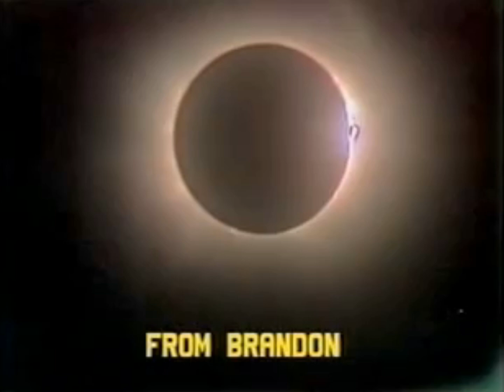Winnipeg 1979 - Total Eclipse of the Sun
For those wanting the best view in the world of the Feb 26, 1979 solar eclipse, Winnipeg, Manitoba was the place to be. Many visitors had traveled to the Pacific Northwest to view the Monday morning eclipse,  as it was the last chance to view a total solar eclipse in the contiguous United States for almost four decades. The next opportunity  38.5 years later on August 21, 2017, also a Monday.

Although the path of totality passed through Portland shortly after sunrise (maximum at 8:14 am PST),  it was not directly observable due to overcast skies in northwestern Oregon.

About a half hour later, the path of totality was in Manitoba and passed through a cloudless Winnipeg in the late morning, maximum was at 10:48 am CST. The greatest eclipse occurred seven minutes later at 10:55 am CST.